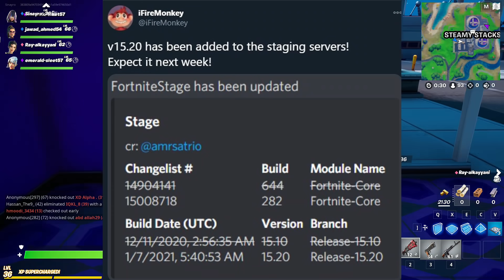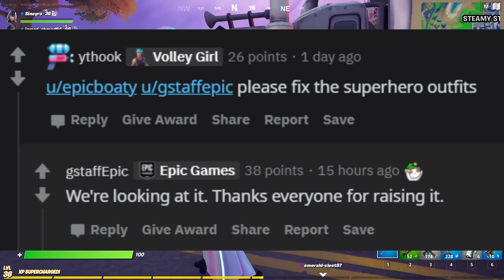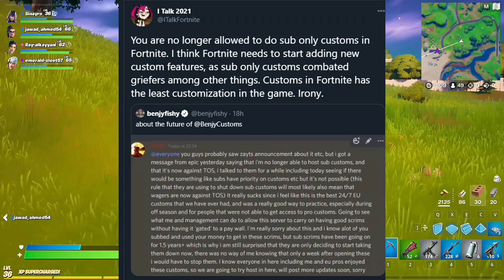!اسکین جدید آیکون سریز فورتنایت انم با بخش رایگان,آپدیت جدید - NEW Fortnite Grefg SKIN Free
لایک و ساب برای ویدیو های بیشتر فراموش نشه 💛😆

TITLE : واقعیت های * باور نکردنی * جونزی در فورتنایت - Fortnite Big TRUTH about JONESY
USE CODE: SINAYROYT IN ITEM SHOP

JO3LSAFA - Wonderland [BC Release]

Arc North - Vice [BC Release]

Arc North - Never Gonna [Future House]" is free to use on YouTube & Twitch